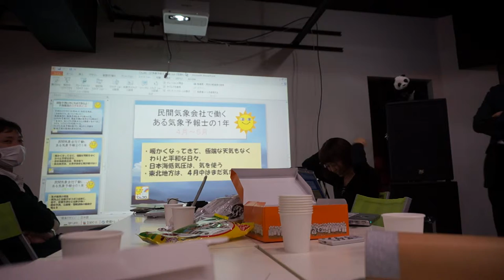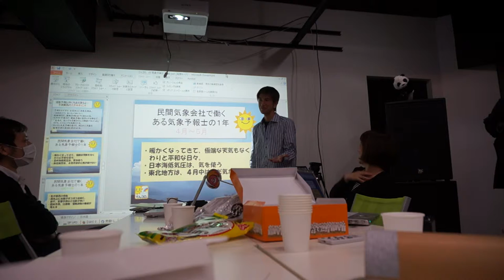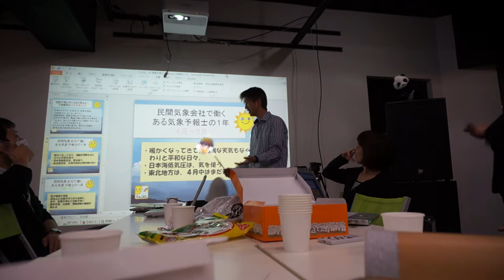ニコニコ学会βシンポジウム くもくも劇場ネタ会議 モテサク気象"楽" 2/2